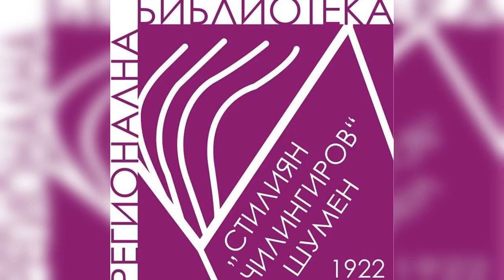С Елизабета Георгиев и Албена Милев за библиотеките в Сърбия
Двудневна научна конференция с международно участие, посветена на опазването на световното и националното културно наследство, започна в Регионална библиотека "Стилиян Чилингиров" в Шумен. Във форума се включват експерти, специалисти, университетски преподаватели и библиотекари от Сърбия и България.

Какви добри практики споделят и представят те на конференцията, чуйте от разговора на Антоний Димов с Елизабета Георгиев и Албена Милев от Публичната библиотека "Детко Петров" в град Цариброд, Сърбия. Записът е направен от ефирното излъчване на Радио Шумен.